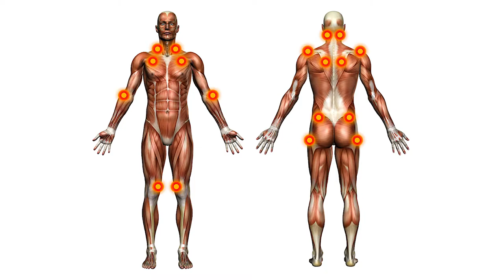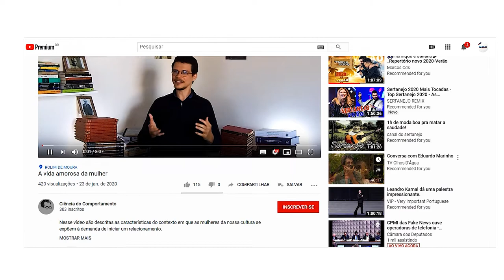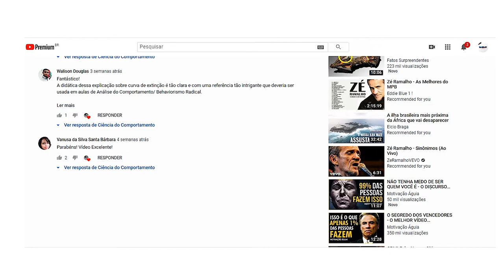Fibromialgia conheça mais sobre essa doença